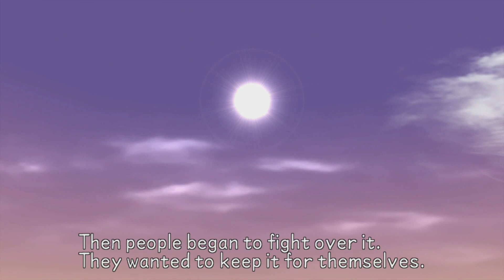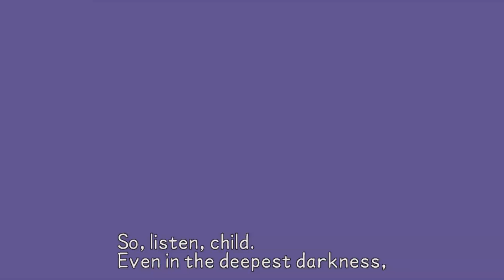Zagrajmy w Kingdom Hearts: Birth by Sleep HD odc.23 "Przeznaczone spotkanie"